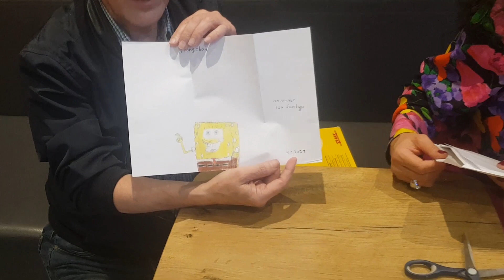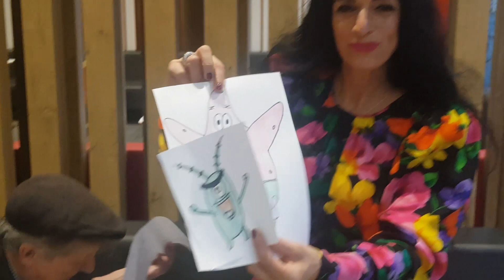Santiago packt Eure Pakete/Briefe aus - Das große Auspackvideo 2021 - mit Cara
Facebook: Santiago Ziesmer Fanpage / Offizieller Santiago Ziesmer Fanclub

Spendenkonto
M.Path
IBAN: DE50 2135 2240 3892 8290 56
BIC: NOLADE21HOL
Sparkasse Holstein

💌 Mein Postfach:

» M.Path
(Autogramm Santiago Ziesmer)
Bachwiesen 11
23743 Grömitz

 Mein Paketfach:

» M.Path
(Fanpost Santiago Ziesmer)
Bachwiesen 11
23743 Grömitz

Unterstützt von der Firma Logitech

Streamcam:
Was demnächst euch erwarten kann.